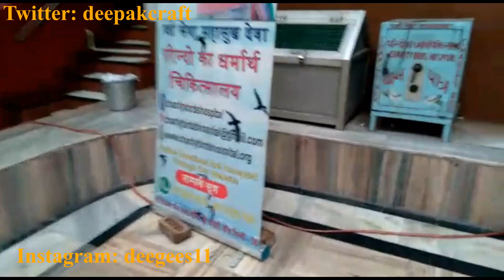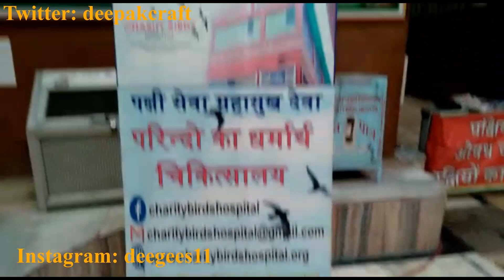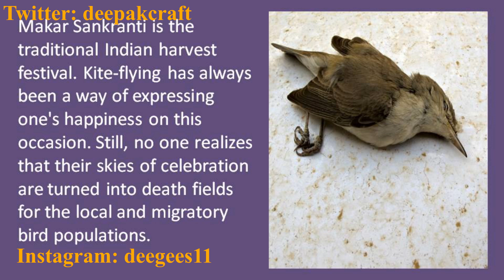Free surgery, treatment for birds at Birds Hospital in Delhi. Consult right diet & get free food.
There is a charitable hospital for birds in Old Delhi. This is near Jama Masjid and opposite Red Fort in Old Delhi. This hospital offer free treatment to any kind of bird and even free food is given to people who have birds as pets. People can come here and take free consultations on the right diet of different species of birds.
This is not as famous as Sanjay Gandhi Animal Hospital or Sanjay Gandhi Animal Care Centre but still very good. This is very close to Red Fort Metro Station which lies on the heritage line of Delhi Metro.
This hospital cares for Ospray, Common Black Bird, Bald Eagle, pigeons, sparrows, hummingbirds, Bluebird, doves, Northern Cardinal and many more.
The hospital can also take the birds and keep them until they recover from illness or injury.
It is very close to Gurudwara Sheesh Ganj and Ballimaran and Fatehpuri area of Delhi.
It is the best place for ornithology. It has different cages for different birds. The birds are kept in the cage so that they can recover frothier illness or injury.